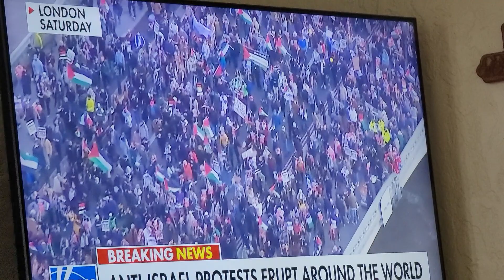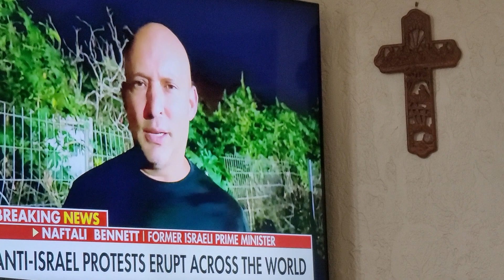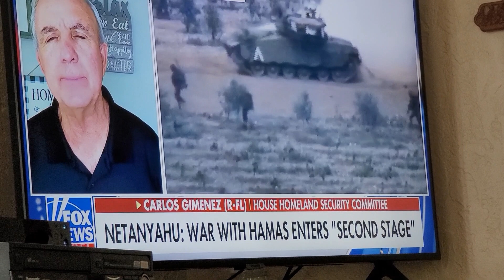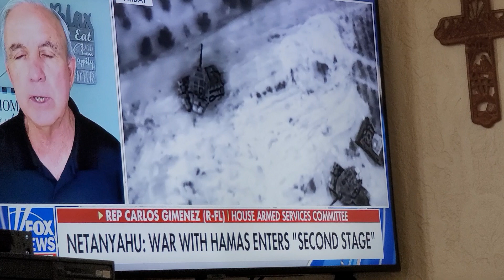Travels Dr. John Stephenson ♥️ Saul Alinsky Radicalization tactics by Iran and open borders by Biden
Out of respect for the people of Israel  and the spirit of revival that is taking place around our world, I humbly ask if everyone on my timeline who believes in the power of prayer would stop what you're doing, just take a moment, and post this...I know all won't, but I hope some will.
II Chronicles 7:14

 across this nation and heal this land. Restore our strength, renew our minds, and banish everything that is not of You.
In Jesus's name we pray!!!
Amen!!! 🙏🏾🙏🏿🙏🏼🙏

At 80 I have had the battle of my lifetime watching our nation's justice systems fall into the hands of the devil.  Thank God for Senator Rand Paul and Daniel Cameron who believe in Godly Principles and love and prayers and heart and soul and faith and respect for all of us red, yellow, brown,black and white, born and unborn children and seniors unique and diverse police officers and first responders and teachers and students and preachers and priest and FARMER'S and CITY folks and SOLDIERS and GOVERNMENT SERVANTS and WORKERS and OWNERS and Doctors and Nurses and staff and media and press and Judges and Supreme Court Justice and lawyers and Railroad Trainmen and TRUCK DRIVERS AND Pilots and BUS drivers and sanitation workers and video makers and other trades for they are all precious in Jesus SIGHT ❤️ LOVE ❤️ Gaither Vocal Band - Something Beautiful [Live] - YouTube

SOMETHING BEAUTIFUL
Lyrics

Something Beautiful, something good.
All my confusion He understood.
All I had to offer Him was brokenness and strife.
But he made something beautiful of my life.

If there ever were dreams
That were lofty and noble,
They were my dreams at the start,
And hope for life's best were the hopes
That I harbor down deep in my heart,
But my dreams turned to ashes
And my castles all crumbled, my fortune turned to loss,
So I wrapped it all in the rags of life
And laid it at the cross.